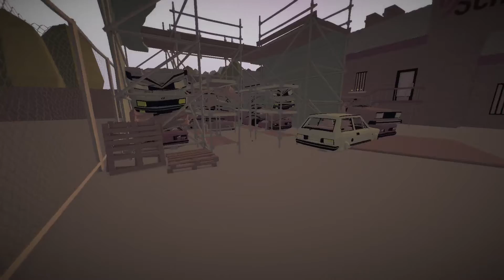Zagrajmy w Jalopy #005 UPDATE Z WĘGRAMI! CO ZA PECH!!!!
"Gdy się człowiek spieszy, to się diabeł cieszy" Tylko tak mogę podsumować to co zaszło w tym odcinku :...
Postaram się w niedzielę jak już będę nagrać kolejny odcinek.